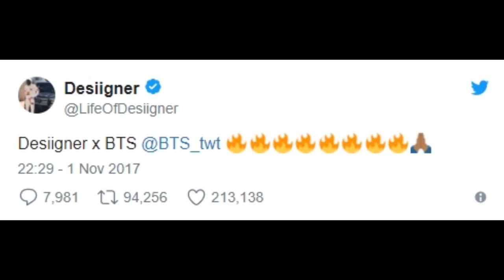ELIMINAN VOTOS DE BTS EN LOS MAMA | JIN Y JIMIN PROMETEN QUE NO HARÁN ESTO | JIN CONFIESA...